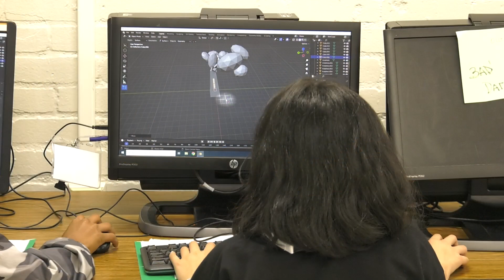In the Spotlight: iTEAMSXTREME Outreach Summer Camp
Middle schoolers sharpened their technology and coding skills at this summer’s iTEAMSXTREME Outreach Camp at  R.E. Howard Middle School.